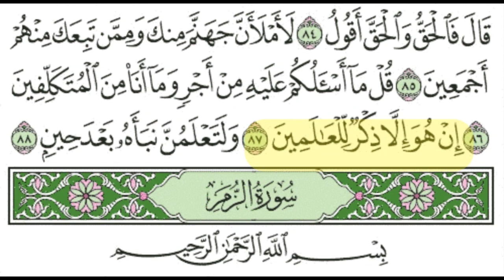V.I 38 Surah Sad